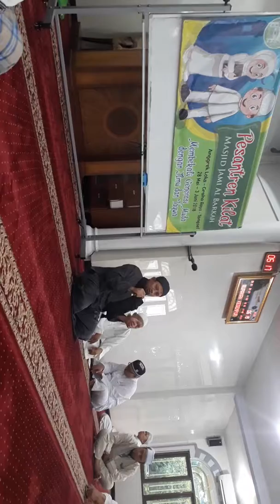Pilih cerdas dan beragama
Iya iya